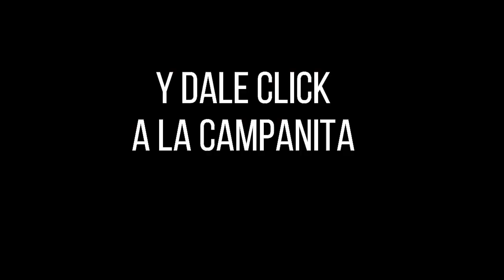Resultado CAFETERITO NOCHE del jueves 04 de noviembre de 2021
Hola buenas noches, te presentamos los resultados de las loterías y chances en Colombia, vamos con el Resultados del Chance El Cafeterito noche del jueves 04 de noviembre de 2021.

cafeterito noche
chontico noche